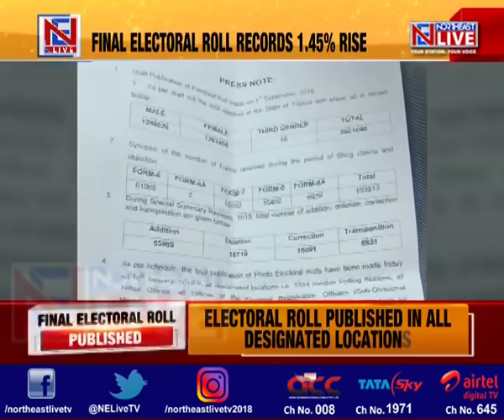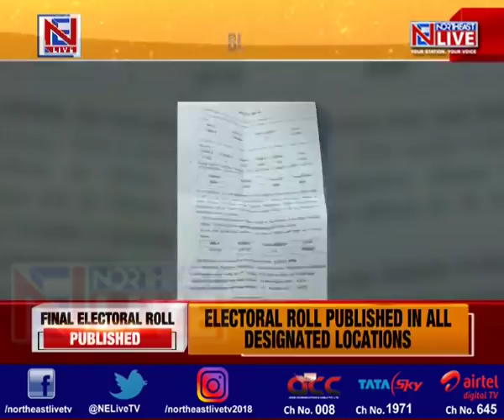Final photo electoral roll published in Tripura; records 1.45% rise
The final photo electoral roll for the sixty assembly segments has been published by the state’s Election department on Wednesday  with base year dated January 1st, 2019.
In this regard, Chief Electoral Officer (CEO) Sriram Taranikanti, while addressing media persons in Agartala, said that as per final publication of photo electoral rolls, the total number of voters now stand at 25,98,290.
He further stated that as per the final draft of the electoral roll, there has been an increase by 1.45 per cent as compared to the draft publication made on September 2018.
Meanwhile, among the sixty assembly constituencies, 14-Badharghat Scheduled Tribe constituency has most electors with 57,741 voters, while the least number of electors are registered with the 43-Karbook Scheduled Tribe constituency 35,372 voters.